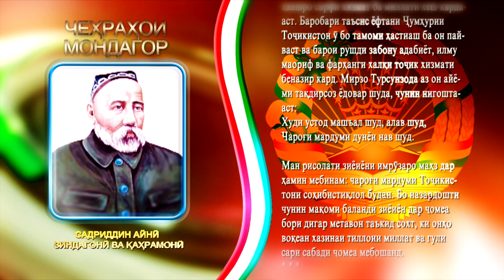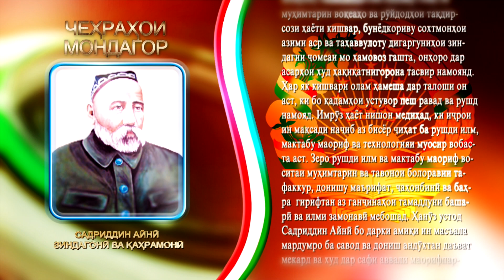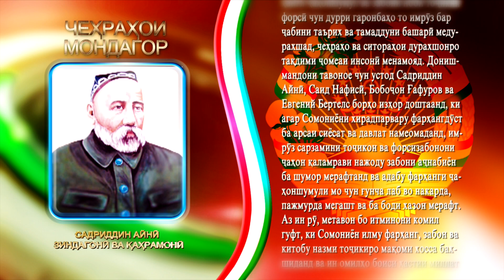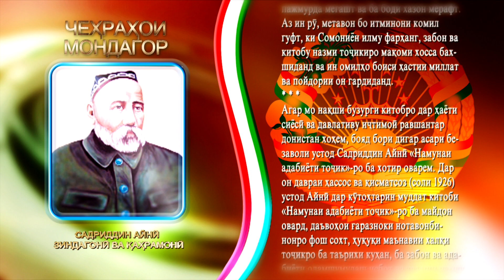Садриддин Айнӣ Чеҳраҳои мондагор қ9